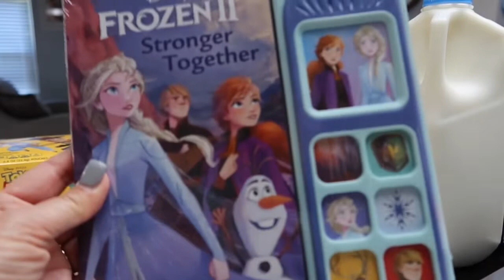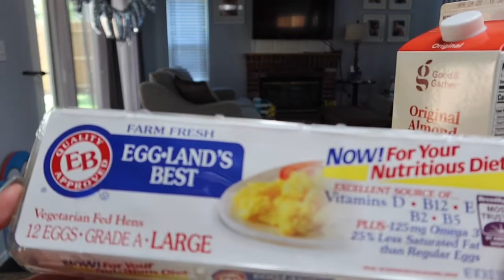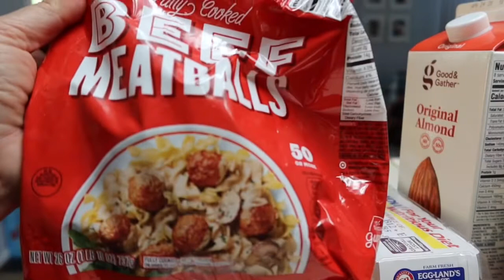Target Haul | Spices Are Less Expensive than the Grocery Store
I ❤️ Target

Today’s shopping adventure: brought home a shark umbrella and Toy Story fruit snacks. Now, who can say they’ve done that recently?! LOL Happy Target shopping friends.

Music
A New Horizon
Nekzlo